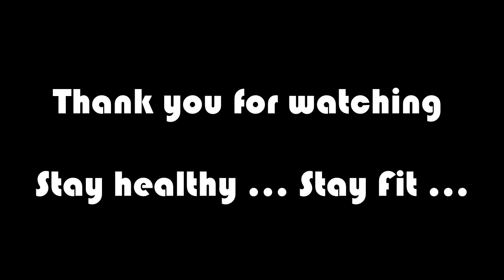LoveYatri | Chogada Tara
Ringing in Navaratri with some basic Garba moves